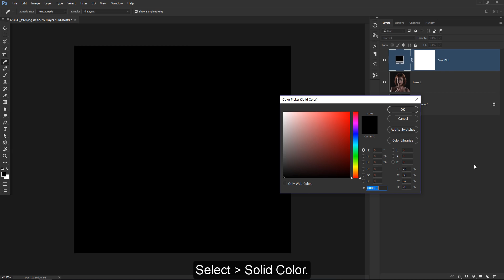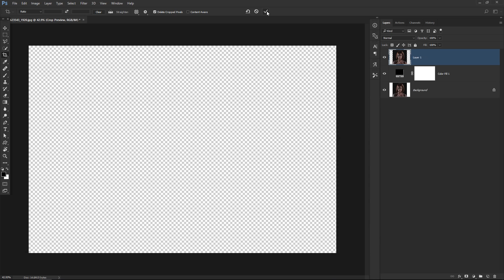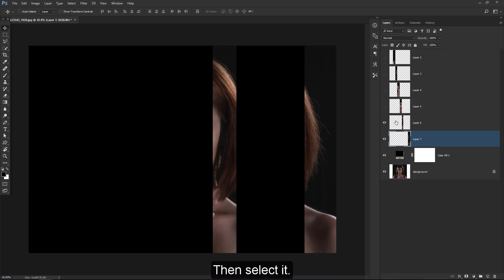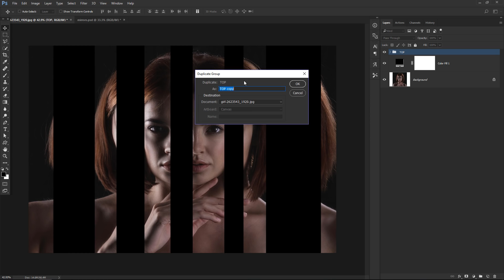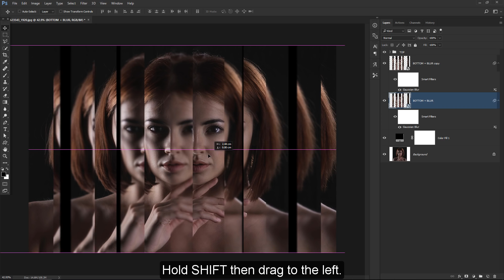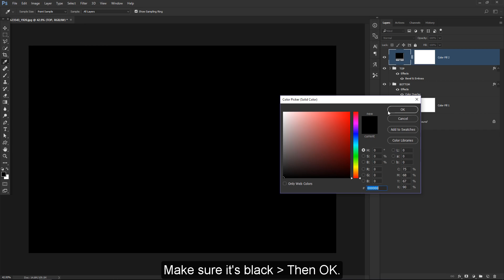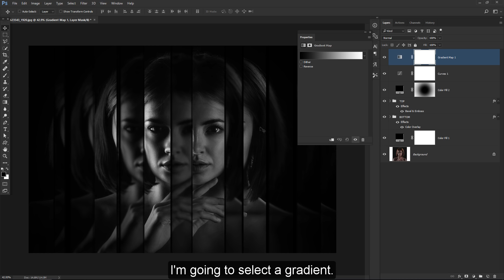Adobe Photoshop CS6 How to Create a Fractal Mirror Effect in Photoshop